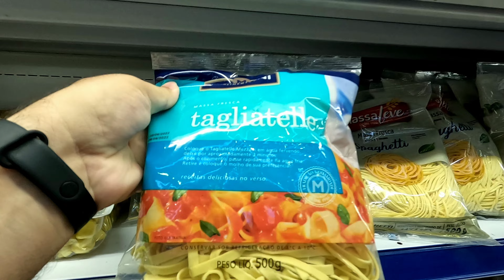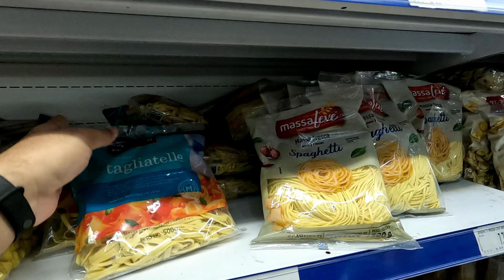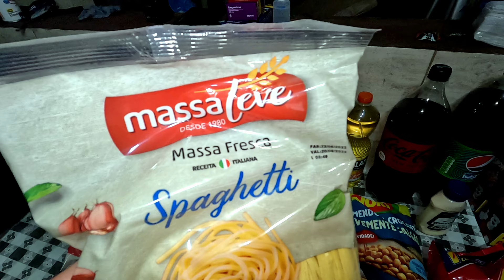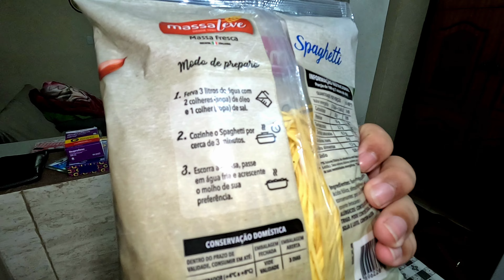VLOG l FOMOS AS COMPRAS l FIZEMOS MASSA FRESCA l ROTINA DE DOMINGO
VLOG l FOMOS AS COMPRAS l FIZEMOS MASSA FRESCA l ROTINA DE DOMINGO Olá amigos, amigas e amigues do TUTOPIA, hoje vamos de mais um VLOG por que fomos fazer as compras para nossa viagem, passamos no shopping para comprar blusas de frio e aproveitamos para comprar comilanças e fizemos massa fresca na nossa rotina de domingo.

Faça um TUTOFLIX  e maratone todos os conteúdos do TUTOPIA!
Aqui temos de tudo um pouco, testes de receita, faxina, decoração, compra do nosso futuro AP de 55 metros e o projeto de arquitetura também, eletrodomésticos e suas resenhas, VLOGS e muito mais. Venha fazer parte da família TUTOPIA e não se esqueça de se inscrever no canal e ativar o sininho de notificação para ficar por dentro de tudo.